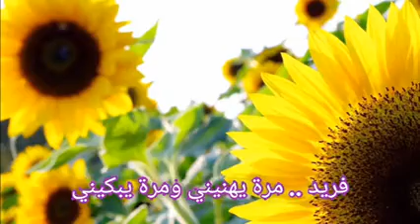مرة يهنيني ومرة يبكيني _ فريد الأطرش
مرة يهنينى ومرة يبكينى
غناء فريد الأطرش
كلمات فتحى قورة
ألحان فريد الأطرش
من روائع زمن الفن الجميل